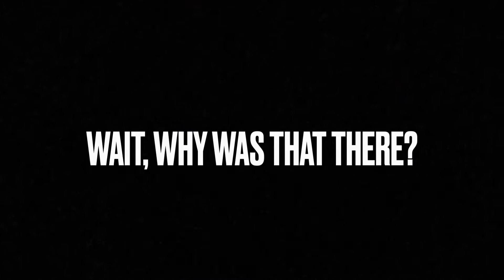Ultra Crossing MarioKart 8 highlights!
This video has been in the works for a while now, and it's finally complete! Enjoy a pretty sick Mariokart highlight reel!